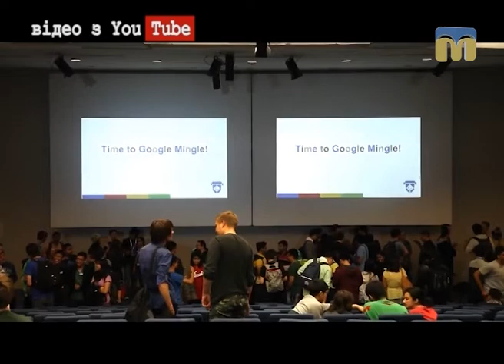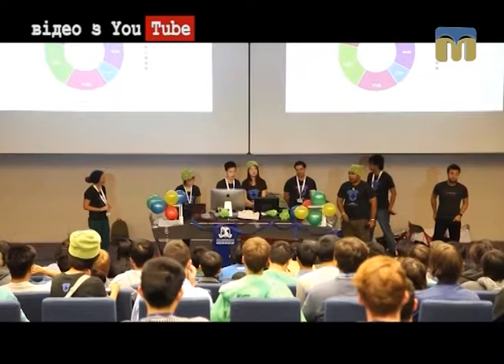Інтернет-огляд. Тріумф студентів